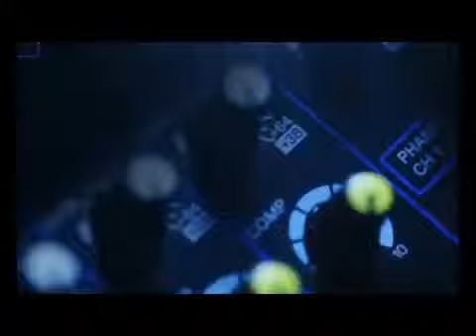TALK TOPFM Danie Lebay Wanita Penggoda